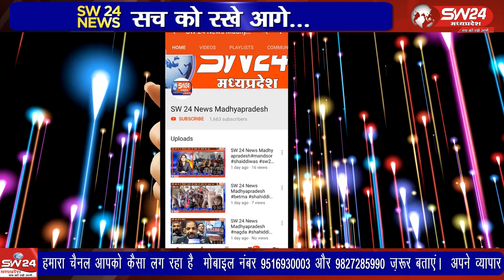Indore- इंदौर में महिलाओं और बालिकाओं को आत्मरक्षा के लिए सक्षम बनाया जा रहा है।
इंदौर में महिलाओं और बालिकाओं को आत्मरक्षा के लिए सक्षम बनाया जा रहा है। उन्हें इसकी विधिवत ट्रैनिंग दी जा रही है। इंदौर से ब्यूरो राकेष सच्चर की रिपोर्ट